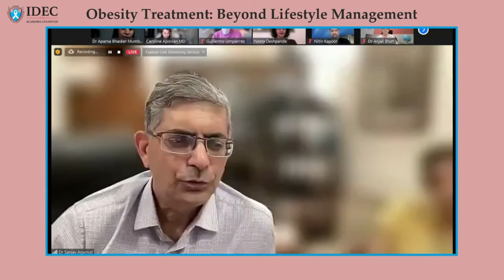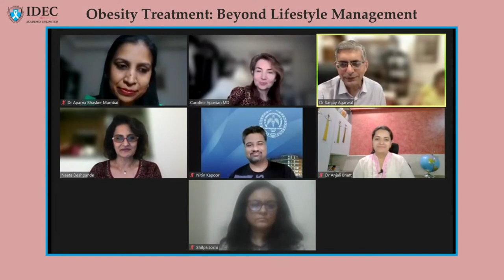IDEC Cafe Panel Disscussion